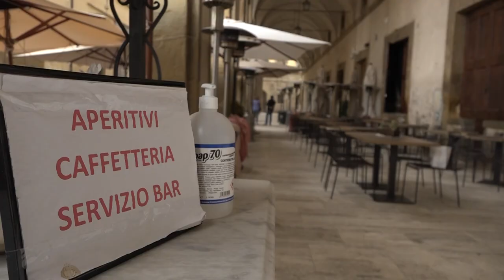Stretta di Pasqua, Poponcini: “Nessun controllo sulle dosi d'asporto, ma rispettate le regole”